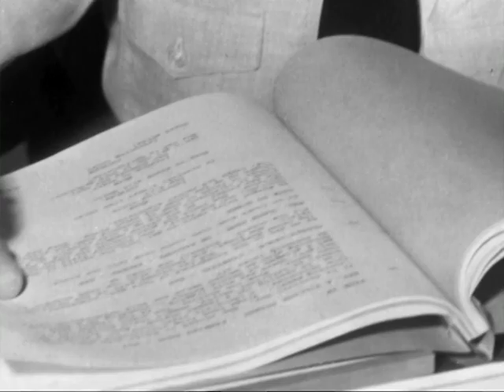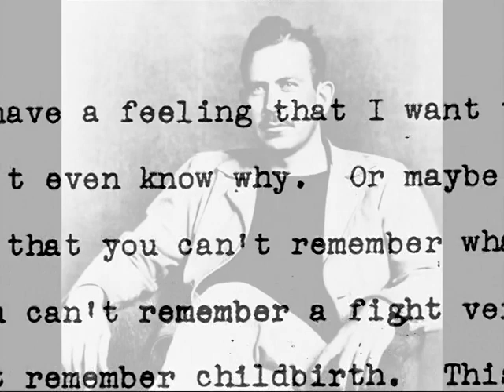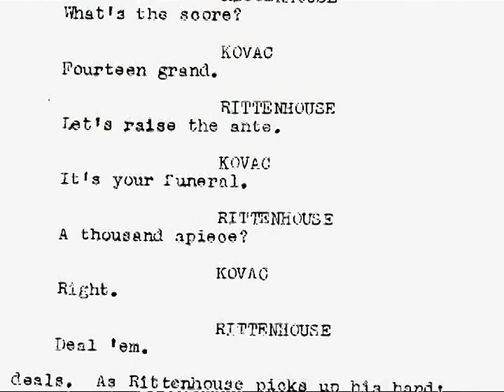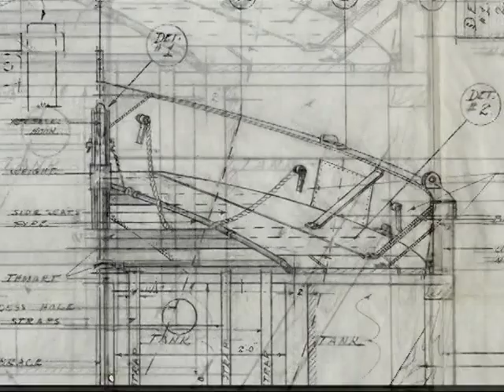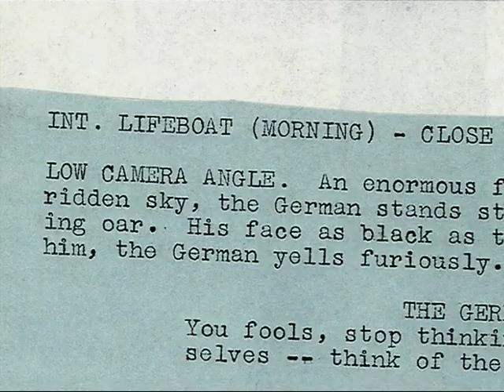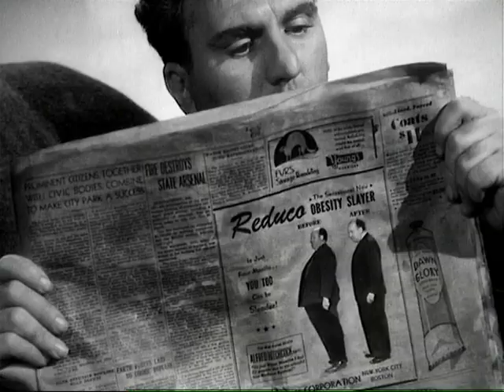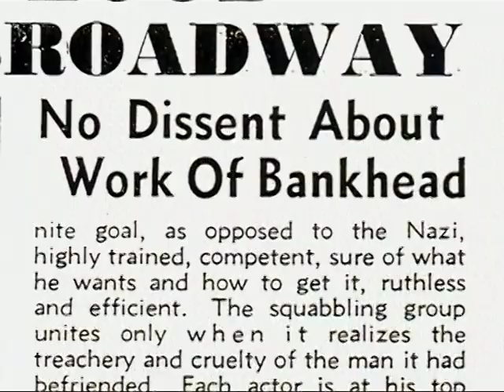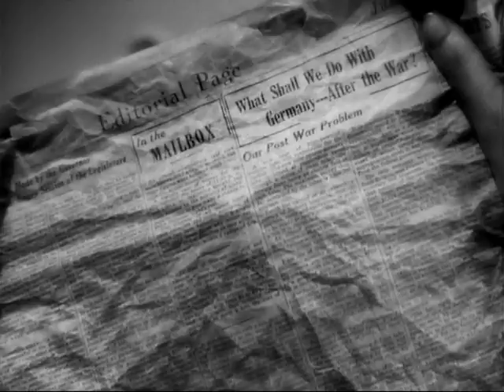The Making of Hitchcock's 'Lifeboat'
Alfred Hitchcock's Lifeboat: The Theater of War (2005)

Lifeboat (1944) is a film by Alfred Hitchcock based on a story by John Steinbeck.